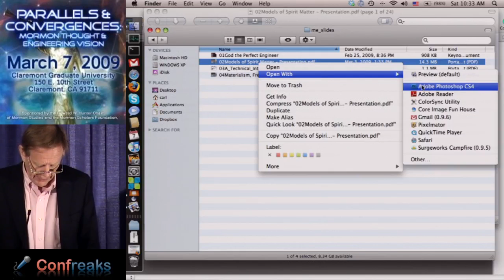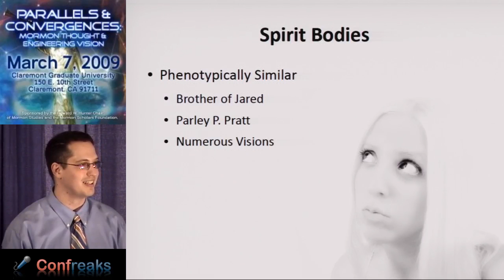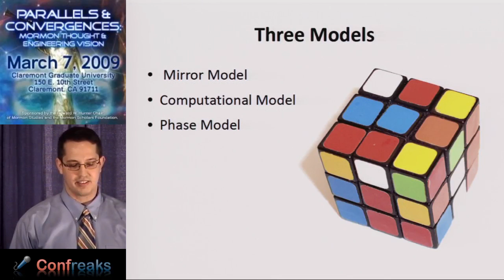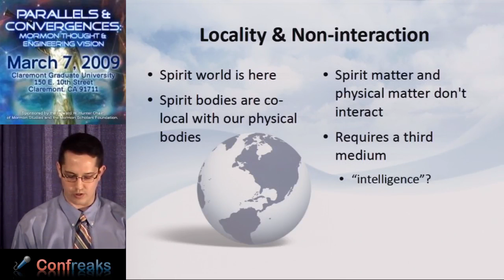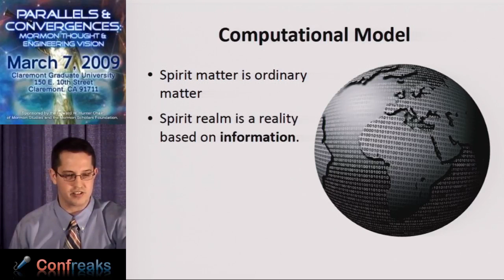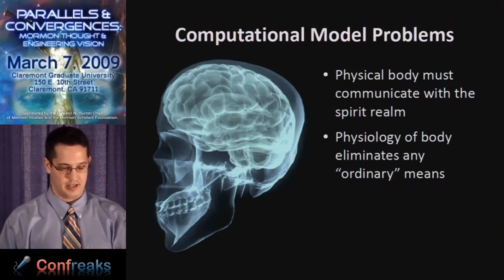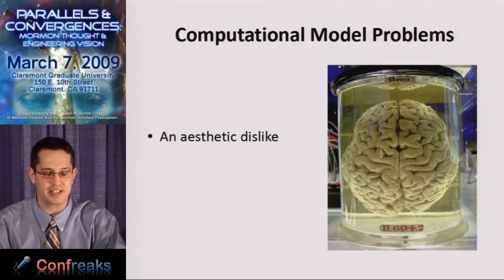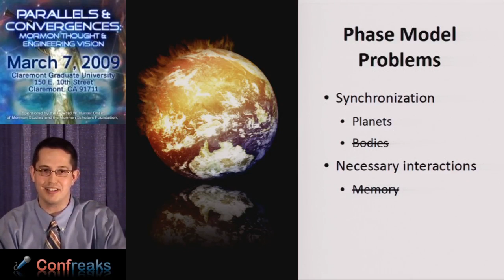"Models of Spirit Matter" by Adam Davis